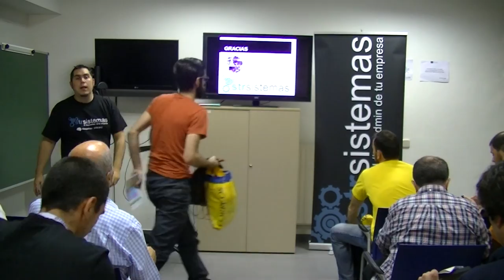Cloud Wars - OpenExpo Day Madrid 2015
Charla "Cloud Wars" de nuestro compañero @txetxuvel en el que habla sobre los tres principales cloud públicos: Amazon Web Services, Microsoft Azure y Google Cloud.